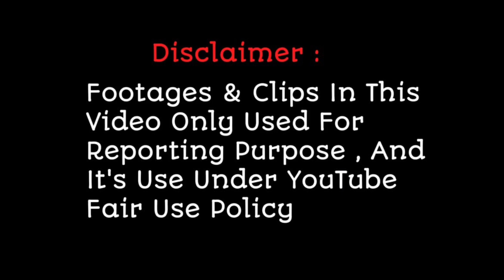Nihal Tauro के Film में डेब्यू पर Sayli और Idol के बाकी singers क्या कहते है, देखिए पुरा वीडियो